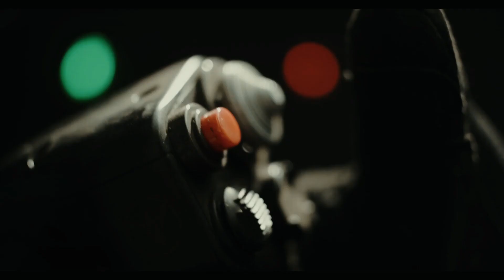Edit #2 - Top Gun: Maverick